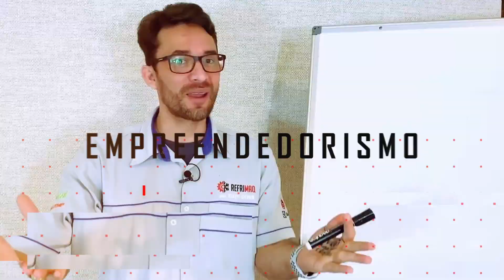🔴Teste de fogo em placas paralelas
Quer saber qual marca de placas paralelas passou no teste de fogo ?

🔴Atenção este vídeo não tem objetivos de promover nem difamar nem uma marca.